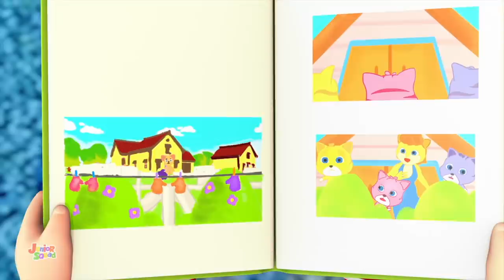The Wheels On The Bus | Bus Song | Songs For Babies | Nursery Rhymes with Junior Squad | Kids Song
Learning is always fun with Junior Squad popular nursery rhymes. We bring to you some amazing songs for kids to sing along with us and have a good time. Kids will dance, laugh, sing and play along with our videos while they also learn numbers, letters, colors, good habits and more!